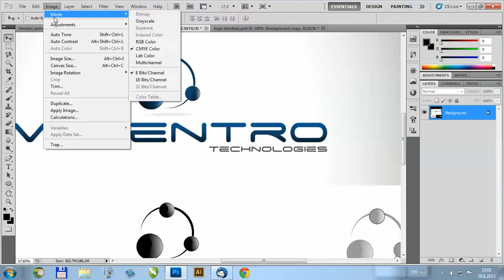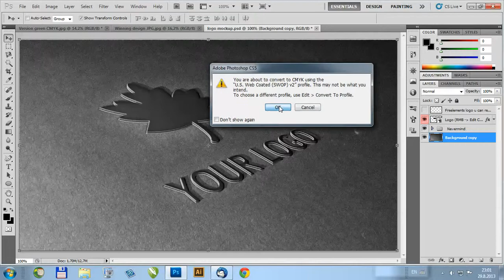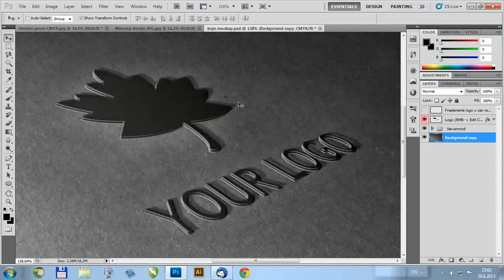Konverzija RGB u CMYK i obrnuto u Photoshop-u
Veoma jednostavno menjanje, uz 2 klika - Image  Mode   RGB/CMYK